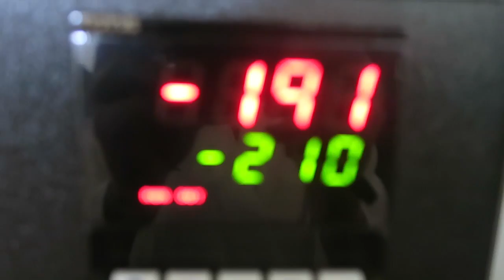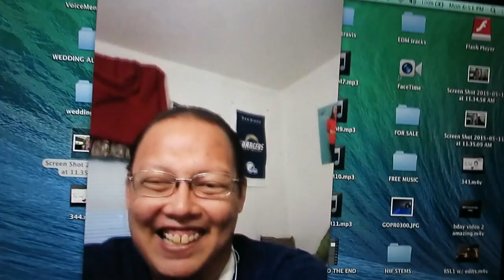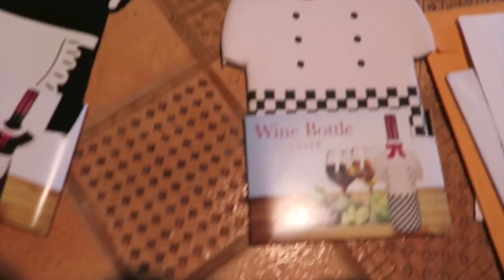SEXY DANCE HAS WARDROBE MALFUNCTION!!! (345)